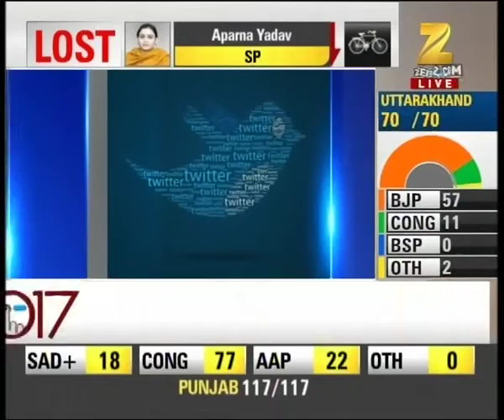SO-Congress alliance got 55 seats in UP elections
SO-Congress alliance got 55 seats in UP elections. Watch the full segment for more details.